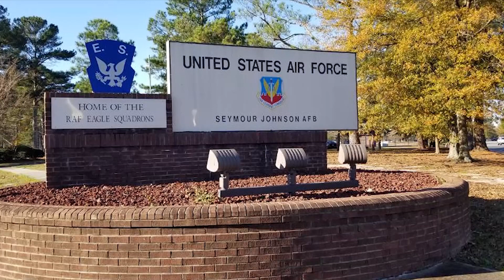"She actually is the perfect military spouse." Sergeant sings praises over Wife, CBN Helps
Airforce Tech Sergeant Ian deployed for a year.  CBN helped financially by replacing Megan’s income for the year and paying for Ian’s flight home on leave at ½ point.